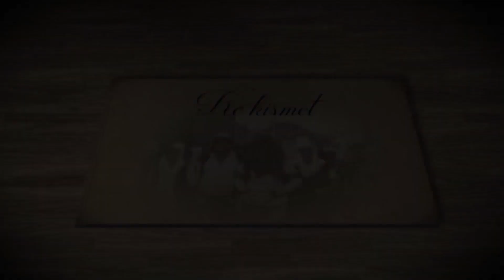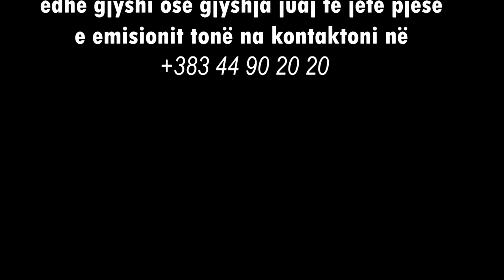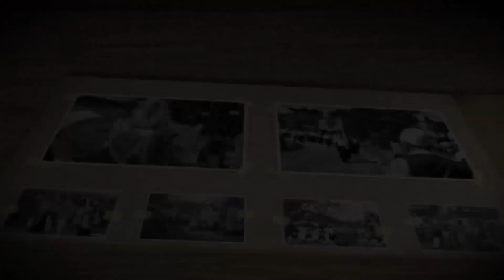Ke Kismet - N'katun boll kam punu, tash jam dal n'sheher veç po rri - Fahrije Spahiu